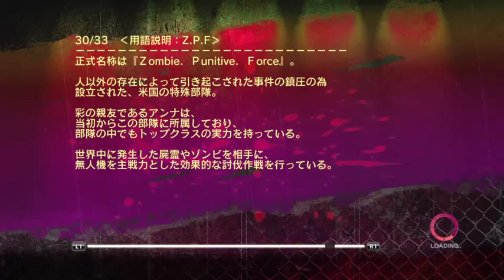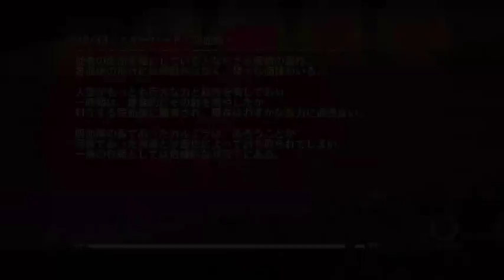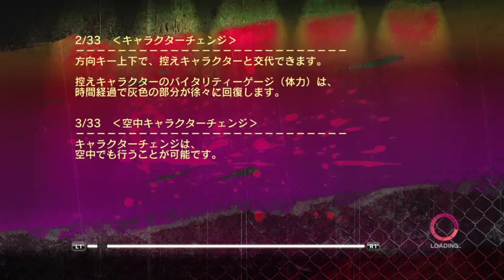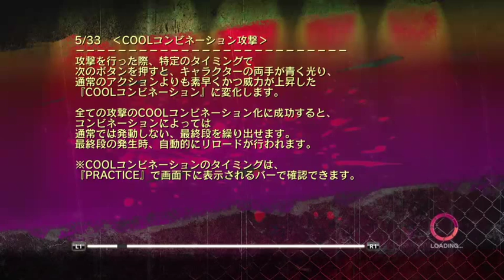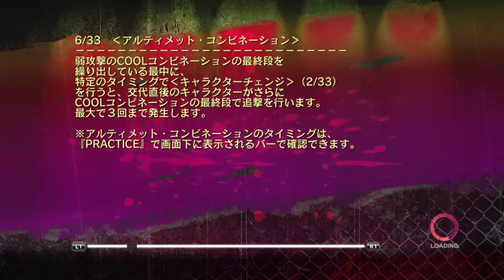Oneechambara Z2 - Chaos Chapter 12